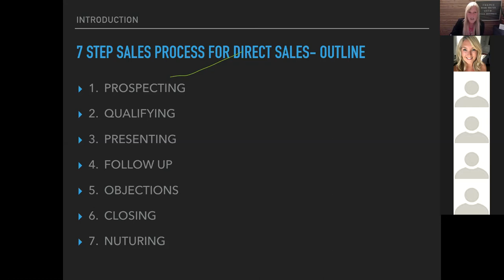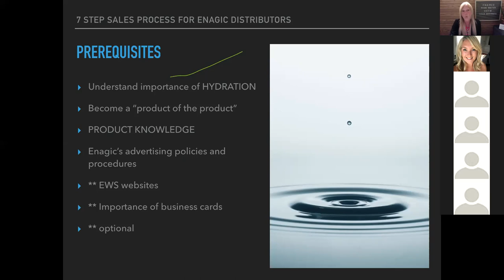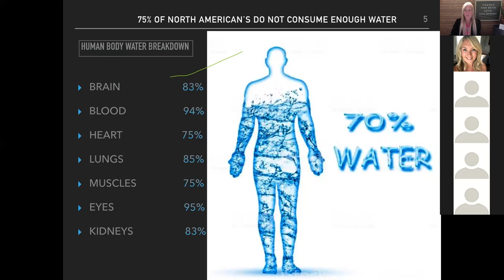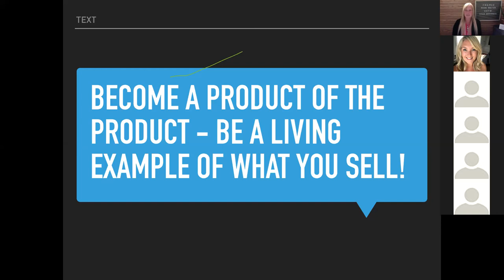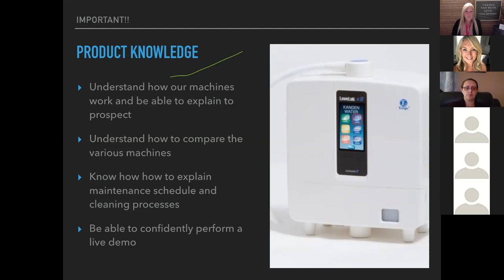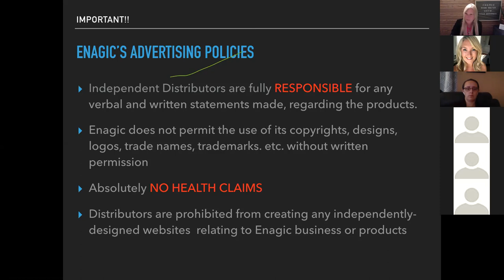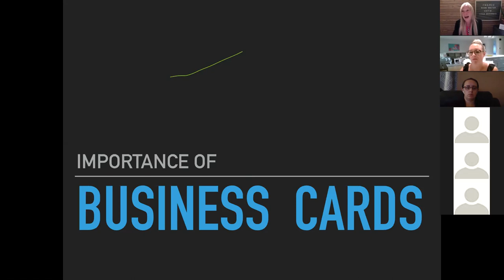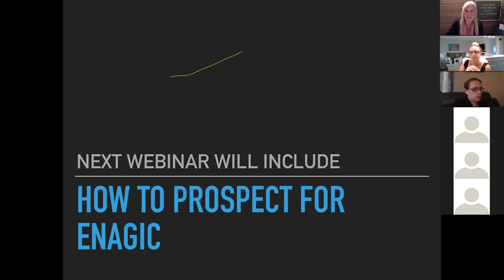Introduction To 7 step Sales Process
This video will explain all the necessary prerequisites needed to learn the skill set of Direct Selling.

It is an introduction to a series, dedicated to educating the learner on how to perfect the skills of a direct sales marketer.

This series will focus on the 7 Steps Sales Process, that is a proven roadmap to the direct selling process.